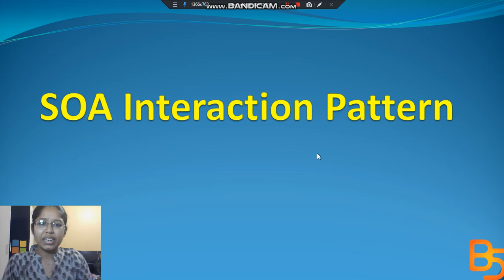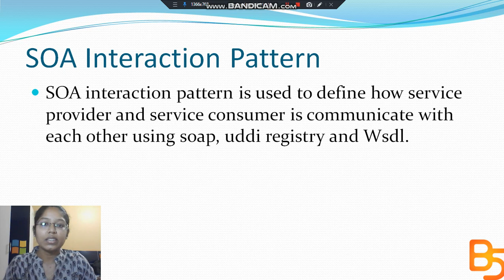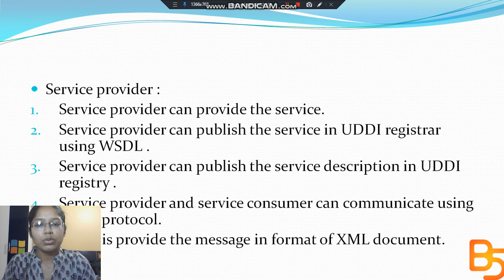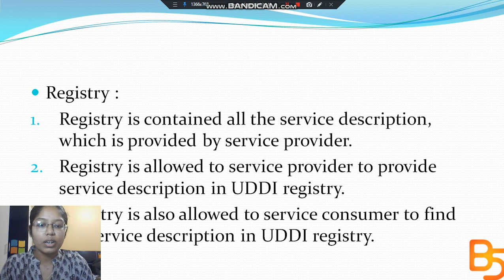SOA interaction Pattern | Service Oriented Architecture | Brain Spot | thebarinspot.in